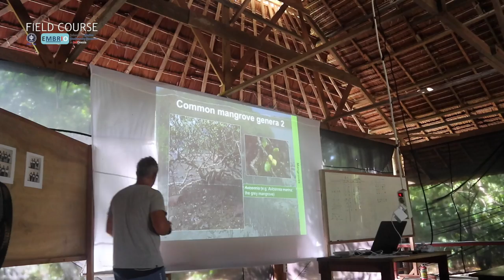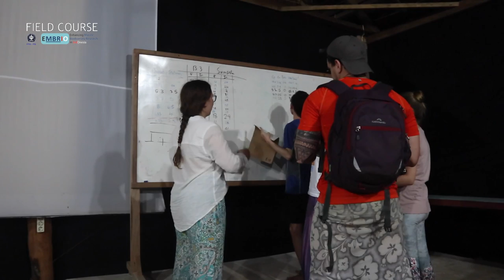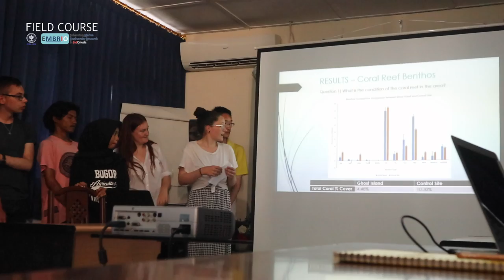EMBRIO Field Course 2018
Faculty of Fisheries and Marine Science IPB University in collaboration with Victoria University of Wellington conducted Field Course in Wakatobi dan Kepulauan Seribu.